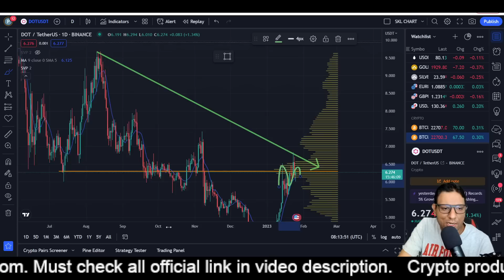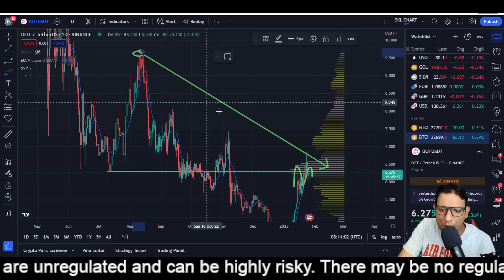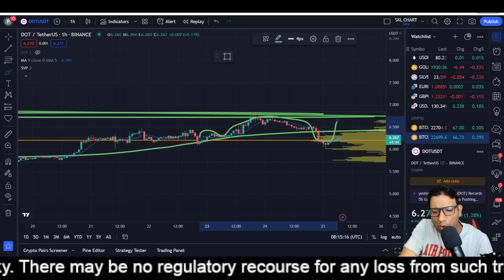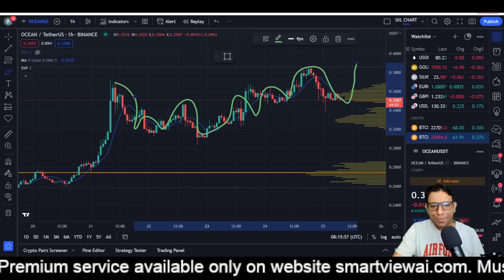TOP 4 COINS FOR TRADE NOW | Best Intra day trading ALT Coins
Intra day trading ALT Coins
TOP ALTS COINS FOR BUY
Best Intra day trading ALT Coins